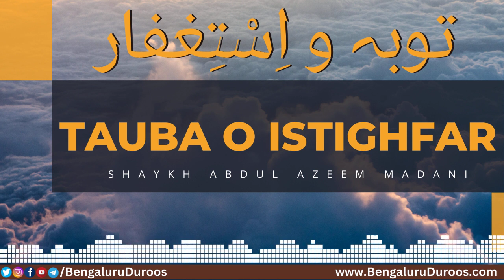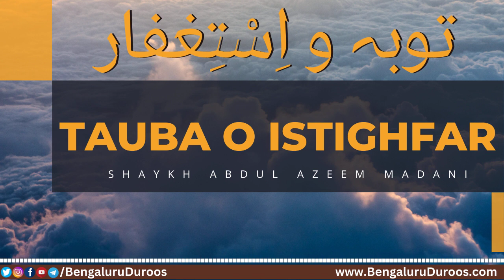Tauba Aur Istighfar | Shaykh Abdul Azeem Madani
Topic: Tauba Aur Istighfar

٠٠٠٠٠٠٠٠٠٠٠٠٠٠٠٠٠٠٠٠٠٠٠٠٠٠٠٠٠٠٠٠٠٠٠٠٠٠٠٠